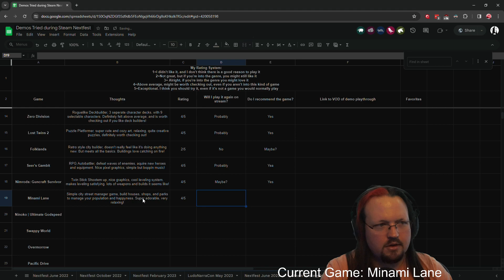Minami Lane Demo NextFest February 2024